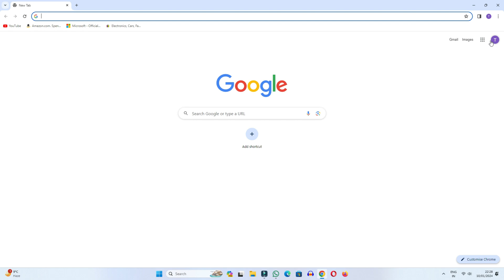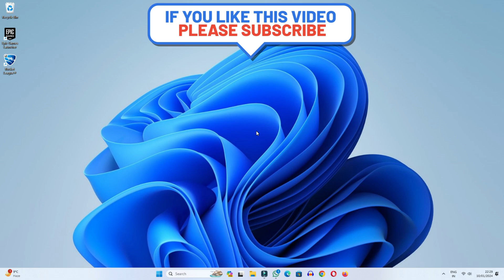How to Remove an Alternative Email Address from Gmail (2024)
How to delete alternate email from gmail account today we have learned in this video if you want to remove alternate email address from your gmail account then in this video you are told how to delete it in your google account.

Cover Topic:
1: how to remove alternate email from gmail
2: how to delete alternate email from gmail 2024